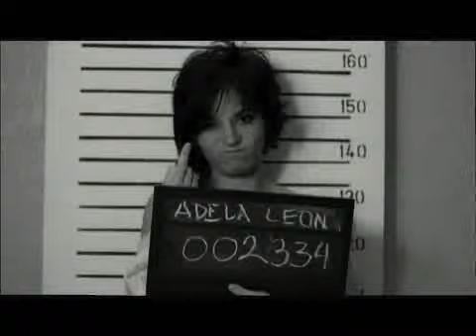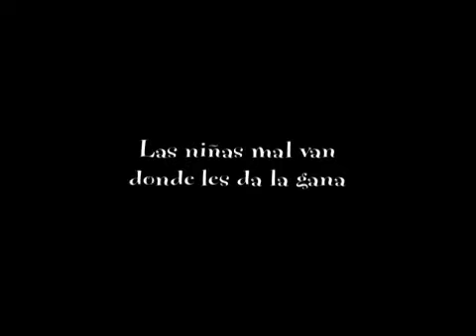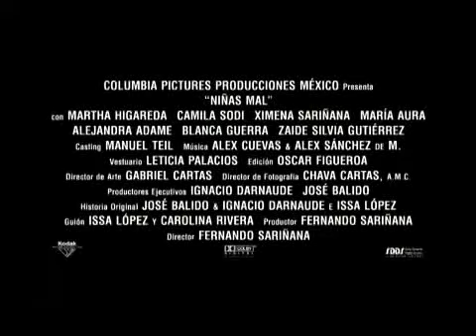trailer niñas mal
trailer de la pelicula niñas mal.